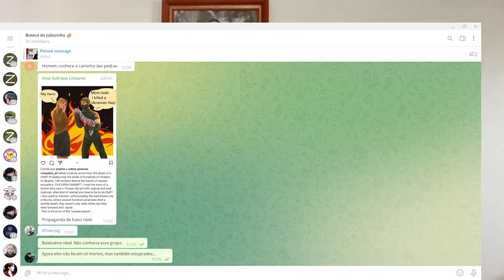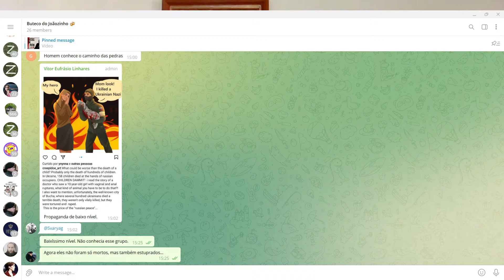A russofobia e a retórica do estupro